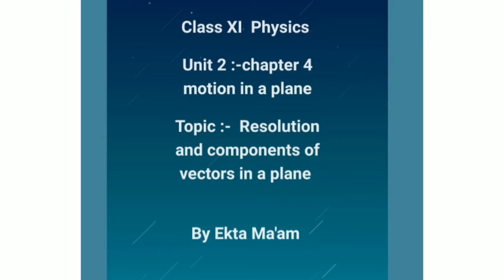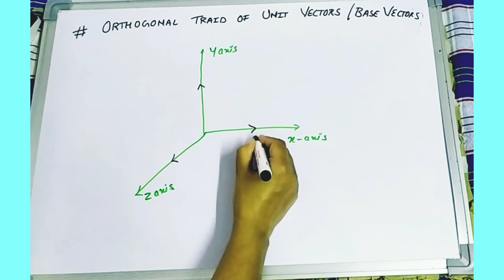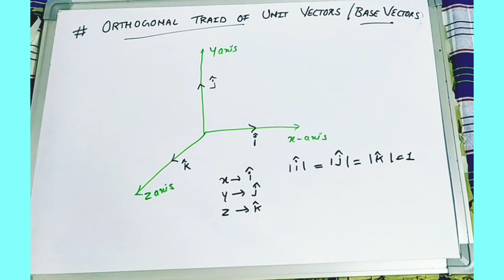Class XI PHYSICS unit 2 chapter 4 Topic# Resolution and components of vectors in a plane .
Class XI PHYSICS CBSE board NCERT